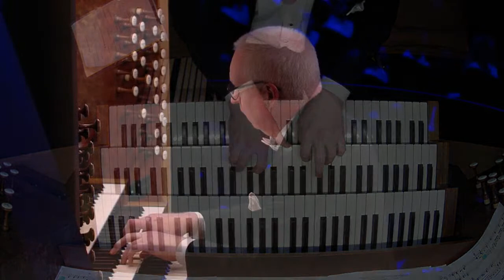2022 Christmas at Heritage Center | University of Dubuque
This UD tradition returns to bring spiritual meaning to your Christmas season. UD’s Department of Fine and Performing Arts celebrates the birth of Christ through a concert presentation featuring the John and Alice Butler Pipe Organ, UD choirs, and UD concert band with live narration.